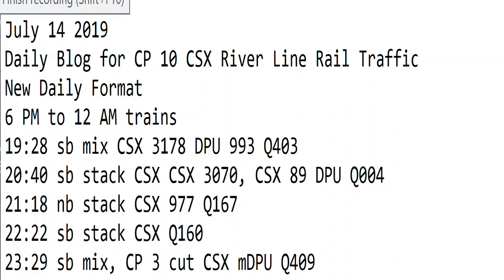7- 14-2019 Trains 6 PM to 12 AM New Format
6 PM to 12 AM trains
19:28 sb mix CSX 3178 DPU 993 Q403
20:40 sb stack CSX CSX 3070, CSX 89 DPU Q004
21:18 nb stack CSX 977 Q167
22:22 sb stack CSX Q160
23:29 sb mix, CP 3 cut CSX mDPU Q409